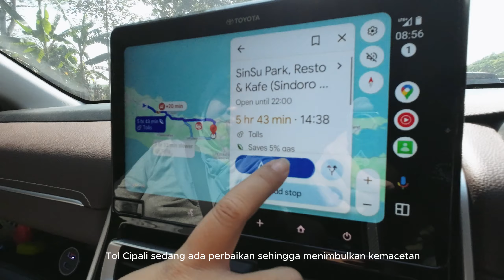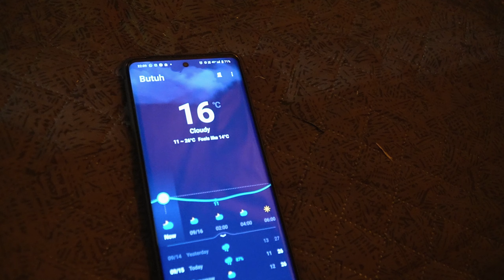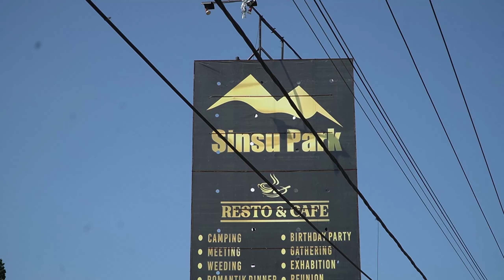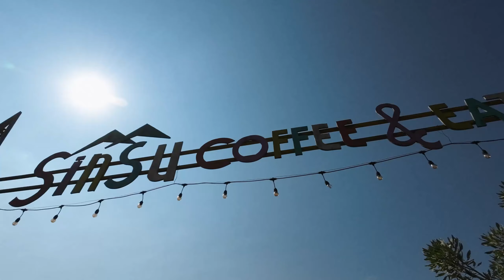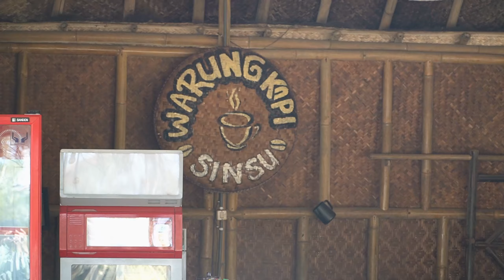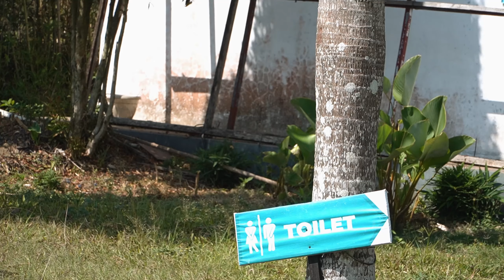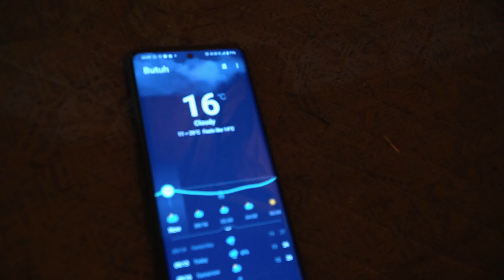Kemping Keluarga di Sin Su Park Wonosobo | Mobi Garden Backyard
Sindoro Sumbing PARK Wonosobo

SINSU PARK_ONE STOP TRAVELING & HEALTHY VACATION
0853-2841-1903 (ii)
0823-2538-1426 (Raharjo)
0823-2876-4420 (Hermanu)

HTM: 175 per tenda.
Fasilitas: listrik, toilet gazebo, permainan anak, spot selfie.

Garung, Reco, Kec. Kertek, Kabupaten Wonosobo, Jawa Tengah, Wonosobo, Jawa Tengah, Indonesia 56371

Salam kenal, saya Adi Wijoyo. Saya adalah guru, pecinta Seni, suka bepergian, dan membuat video dalam bentuk vlog dan cinta keluarga.